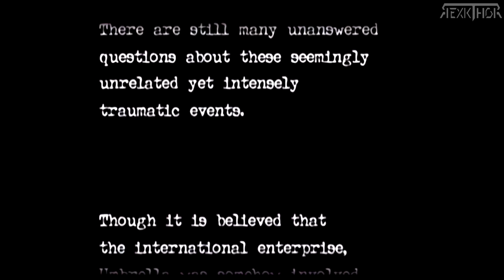RESIDENT EVIL ZERO HD REMASTER OST➜ 🎧 COMPLETE SOUNDTRACK - MUSIC -TODAS LAS CANCIONES